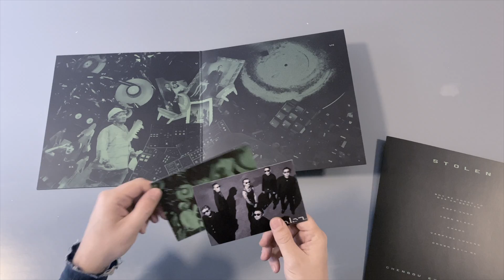stolen秘密行动｜ChengDu Express Unplugged｜成都森林不插电开箱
New Noise 会在3月24日本周三 给 stolen秘密行动发行一张特别美丽的限量版彩胶： 成都森林不插电｜Chengdu Express Unplugged。 这张唱片是秘密行动去年成都森林现场第一次尝试以不插电的形式呈现他们的音乐，从音乐到设计，这张实体唱片的效果超出了我们的预期，今天已经收到实体彩胶，给大家开个箱。想购买的朋友可以提前添加客服微信号：NewNoiseOfficial

3月24日正式发售，敬请期待！